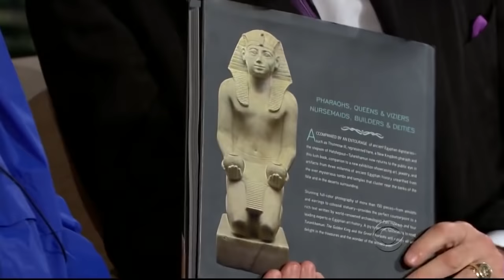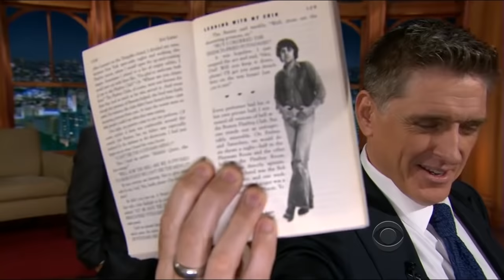Craig Ferguson & His Audience - 2012 Edition, Vol. 4 Out Of 4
List of Timecode/Descriptives/Dates:

0:16 The Annoying Twittrers [9/7/2012]
3:27 The Intern Who Bothered Craig [9/21/2012]
5:49 German Girls [9/24/2012]
8:47 The Drinking Family [9/26/2012]
11:32 [Thumbnail] Entire Lesbian Row [10/15/2012]
14:15 The English Duo [10/16/2012]
17:53 Margot, Lady In Red Dress [10/18/2012]
20:23 Sweet Pregnant Lady #1 [10/19/2012]
23:19 Sweet Pregnant Lady #2 [10/22/2012]
26:55 Green, Red & Black Dresses [10/23/2012]
29:53 The Danish Crew [10/26/2012]
34:00 Gangnam Style Dude [10/26/2012]
36:05 Australian Couple [10/30/2012]
38:11 Jay Leno [11/1/2012]
39:50 Flower Skirt Grace & Marie [11/5/2012]
43:43 They Are All In Bands [11/12/2012]
46:43 Dj Qualls [11/27/2012]
49:15 Grey Shirt Dude & Flowery Dress Blonde [11/30/2012]
52:24 Tom Hanks [12/12/2012]
55:35 Will You Marry me? [12/12/2012]
58:06 Santa Claus & His Wife [12/13/2012]
1:01:17 Christmas Sweater Guys [12/17/2012]
1:03:35 The Tv-Writer [12/19/2012]

This one is a rollercoaster! There are proposals, crazy good gangnam style dude & the threat of a baby being born during the show. Enjoy!